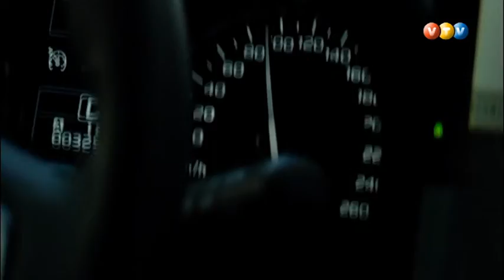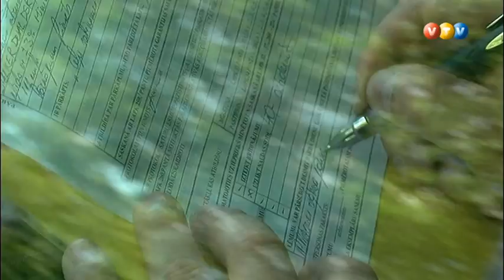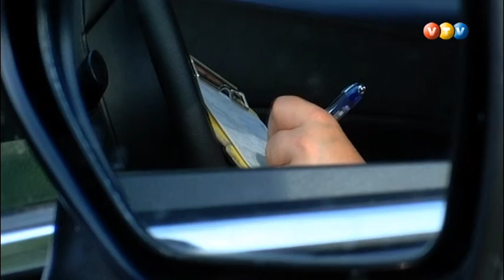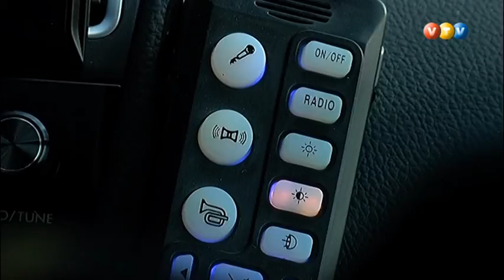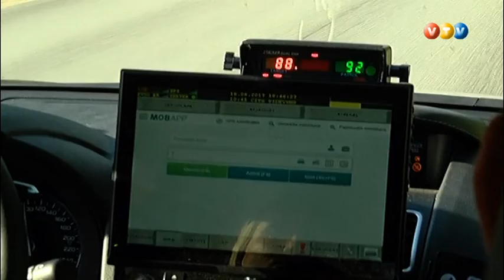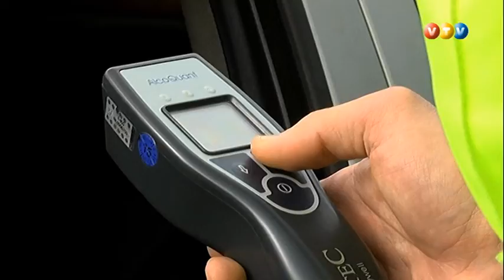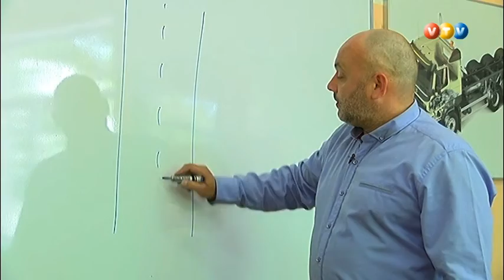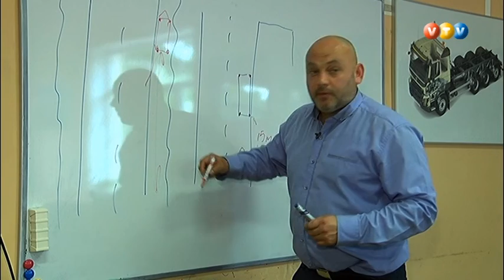Vidzemes TV: Autoplacis (22.06.2017.)